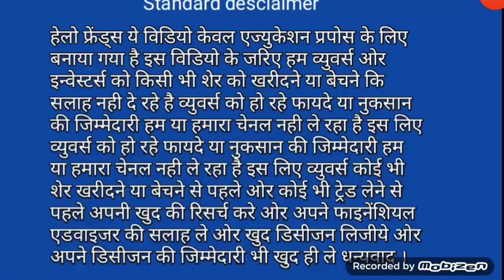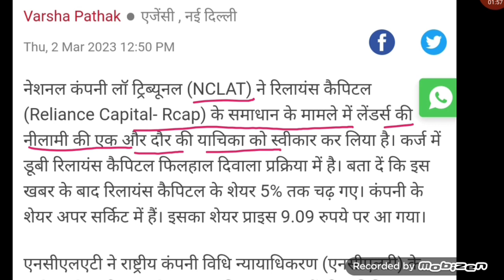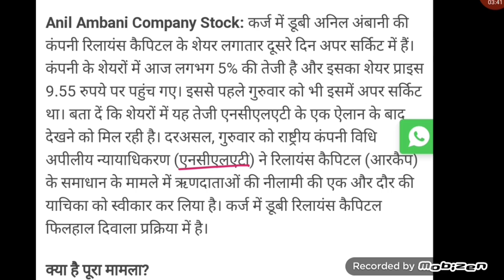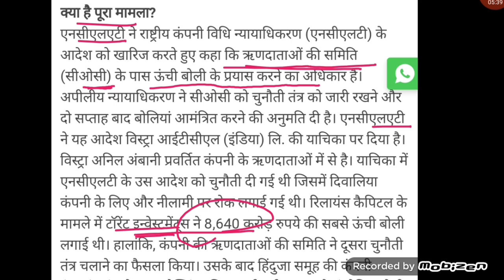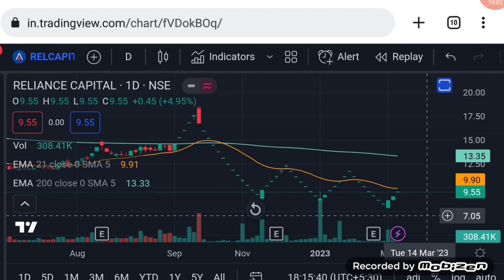R capital share latest news | reliance capital share latest news | Vinay Equity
Hello friends in this video I mention about R capital share latest news
r capital
r capital share latest news today
r capital share
rcap share news
penny
penny stocks

Vinay Equity

Thanks